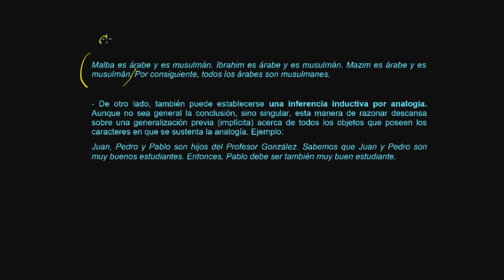Hab. Verbal S08 P01